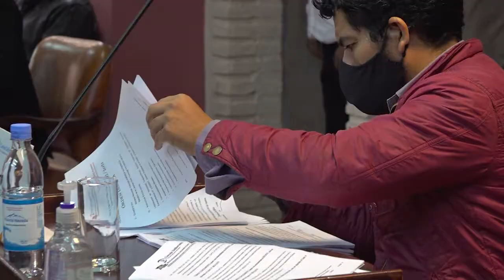Segunda Sesión Ordinaria - 29/04/21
En instalaciones del Concejo Deliberante, ediles capitalinos realizaron este jueves por la mañana la segunda Sesión Ordinaria, oportunidad en la cual se aprobó la adhesión a los Decretos Provinciales N° 2688-HF-2021 y 2697-HF-2021, referidos a la incorporación de beneficiarios de planes municipales.